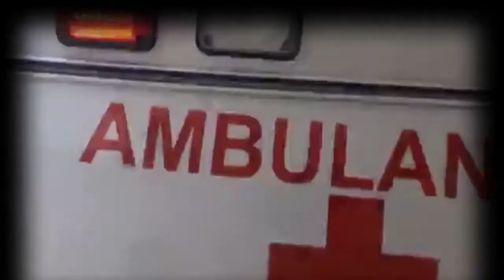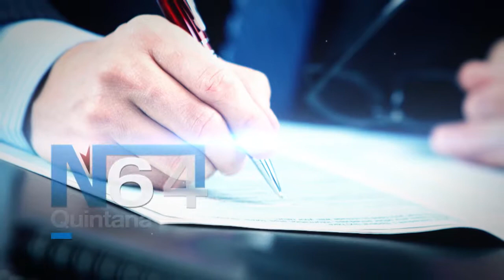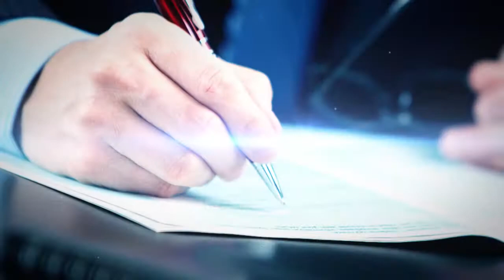Fuego Cruzado Pesadilla Carcelaria 22 Febrero 2019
Invitados
ALAN JOEL PAT ESCOBEDO
SEGUNDO VISITADOR DE LA COMISIÓN DE DERECHOS HUMANOS DE QUINTANA ROO

ALEXIS TREVIÑO
PRESIDENTE DE LA A.C. PORQUE YO AMO A CANCÚN.

BERNARDO PEÓN

MXN TELEVISIÓN